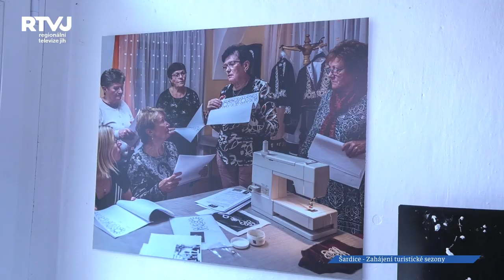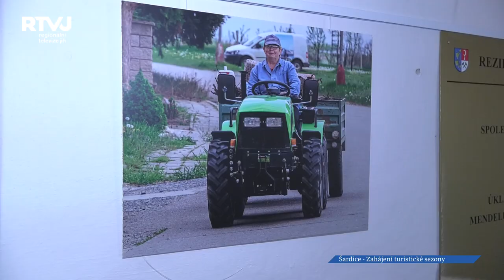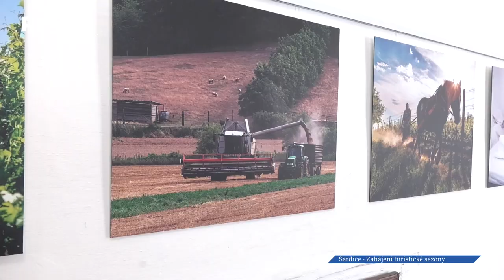Turistická sezóna v Šardicích byla zahájena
Obřadní síň Augustiniánské rezidence v Šardicích se první červnovou sobotu rozezněla vícehlasy.. Žáci základní umělecké školy v Šardicích zazpívali opravdu nádherně. Paní učitelka Ingrid Fukanová připravila se svými žáky krásné pásmo skladeb.